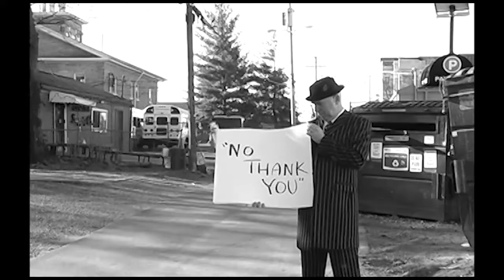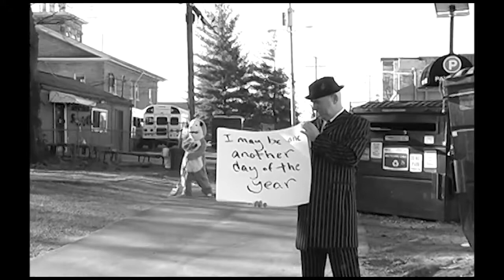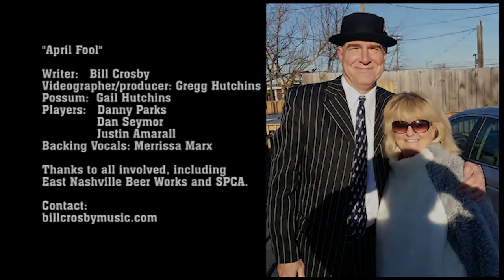APRIL FOOL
Gregg Hutchins Productions
edited by Mark Dreyer Productions